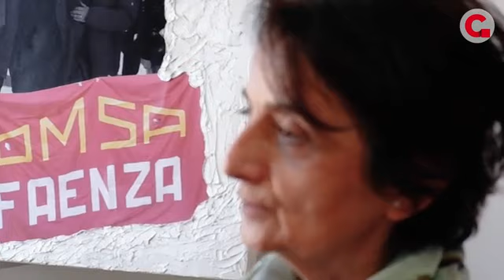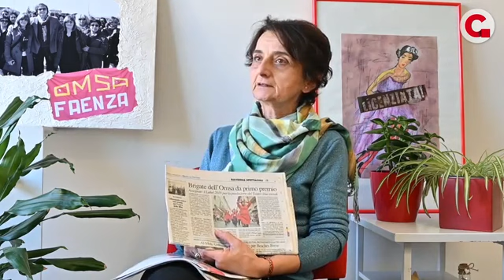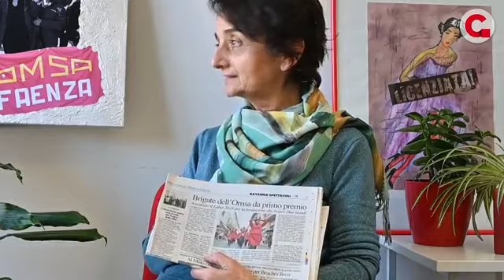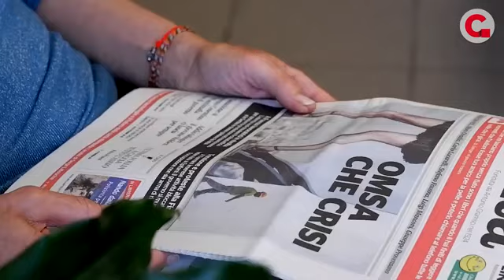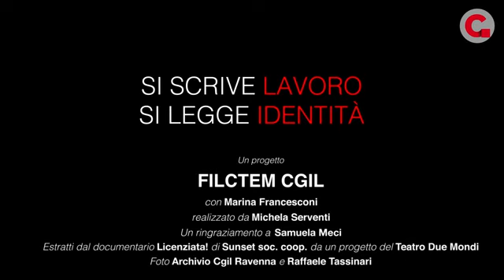Omsa. Tu la conosci Marina?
Nel 2010 la fabbrica di collant di Faenza completa il processo di delocalizzazione delle attività in Serbia lascianda a casa 350 lavoratori, di cui 320 donne. La testimonianza semplice, lineare e coinvolgente di una di loro. Una donna scippata, insieme alle sue compagne, delle certezze, del futuro, della libertà di poter contare sul proprio impiego.